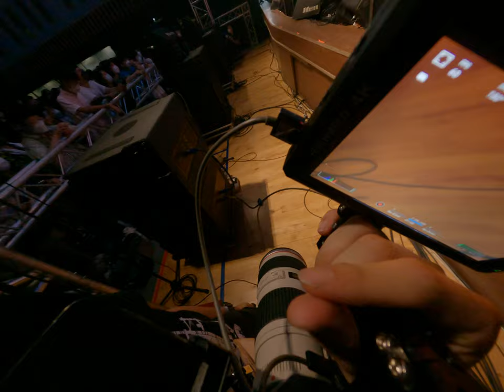油頭瘋狂ZOO Now全力推動集公證舞臺炸裂BTS南下獨立樂團MV攝影師一鏡到底紀錄全紀錄生活日誌 2